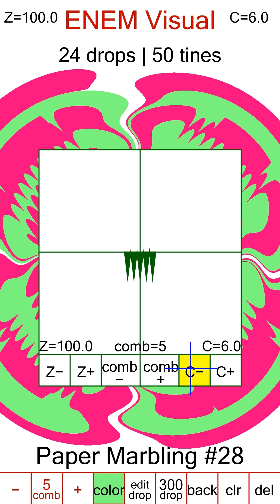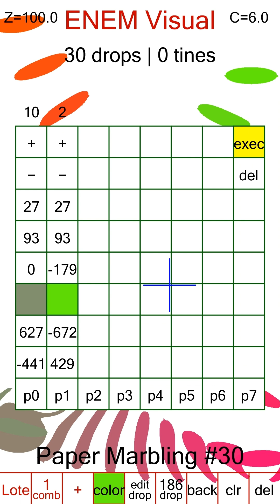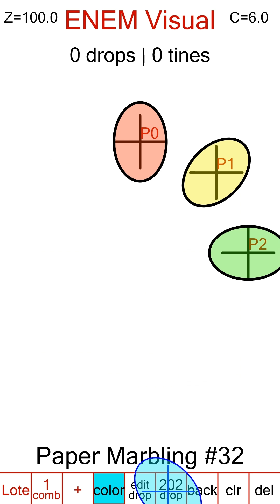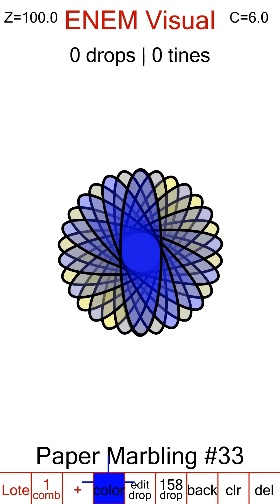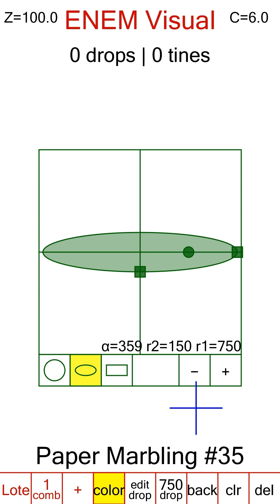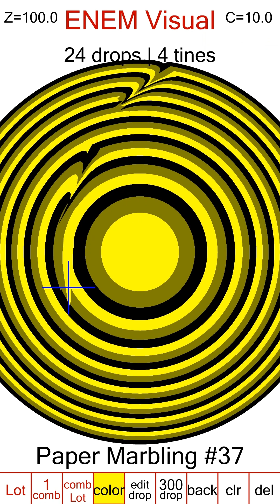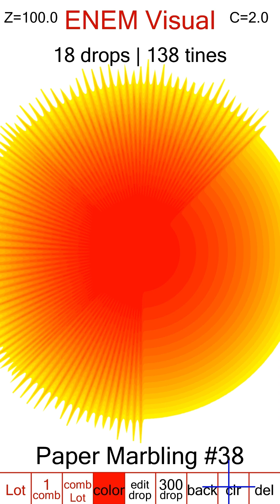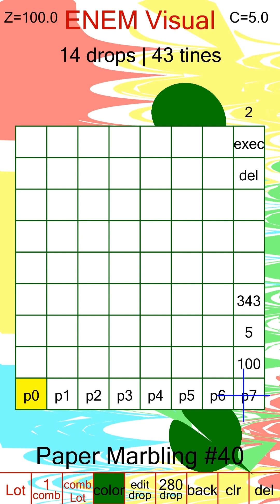Paper Marbling Evolution #28_#40. Math, Art and Music. Balneário Piçarras. Santa Catarina. Brasil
Paper Marbling Evolution #28_#40.
Math, Art and Music.
Balneário Piçarras.
Santa Catarina.
Brasil
Made in IDE Processing Java